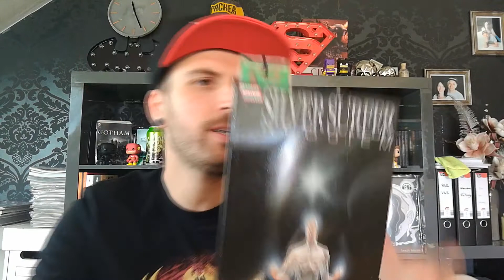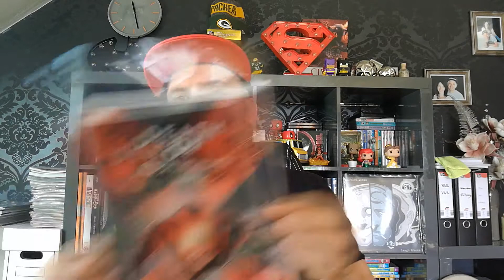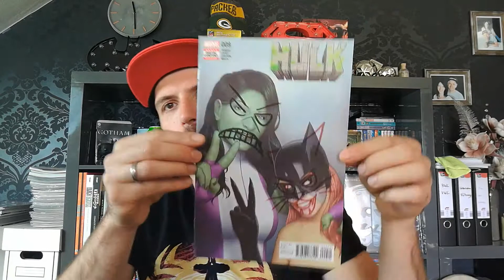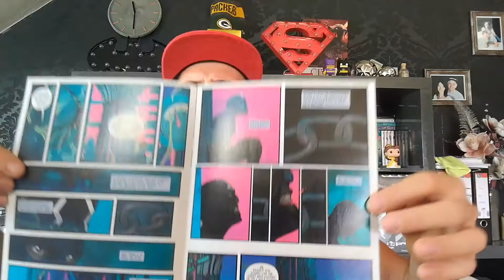Was ich so gelesen und bekommen habe mit Lars | September 2017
Was ich so bekommen und gelesen habe mit Lars
0:33 Nova Megaband (Review) 6:43 Silver Surfer Requiem 7:52 Hal Jordan und das Green Lantern Corps 2-3 8:17 Death of X - Die Rache der Mutanten 8:40 Spawn #277 (Dark Horror) 9:12 Regression #4 9:24 Southern Bastards #17 9:39 Kamandi Challenge 9:48 Hulk #9 10:06 Defenders #4 10:18 Unholy Grail #2 10:27 Baby Teeth #3 10:39 Iron Fist #6 10:46 Black Bolt #4 11:04 Gotg Vol. 2 Steelbook

Wie immer vielen Dank an bee series